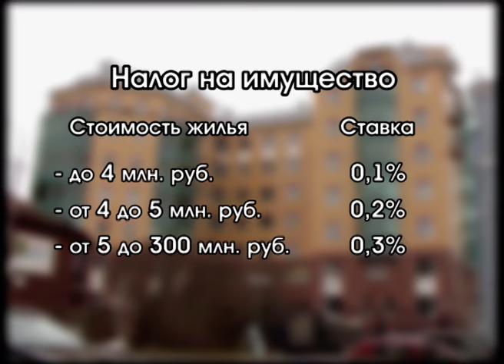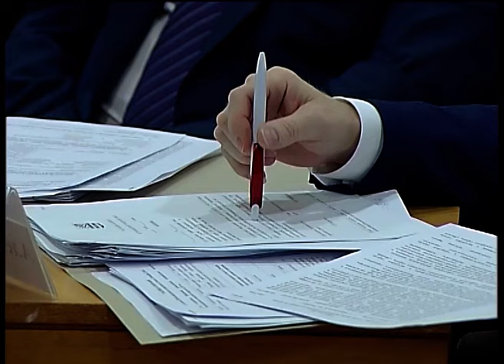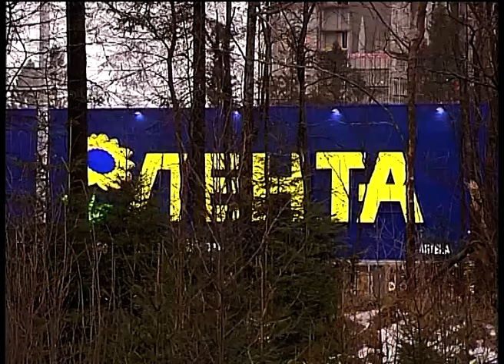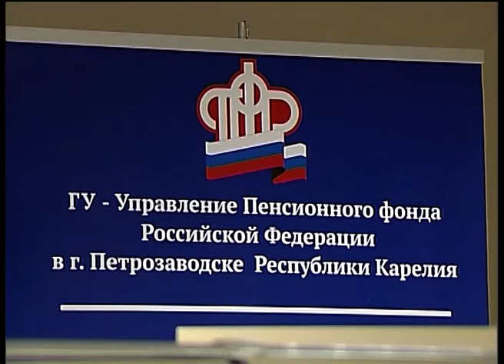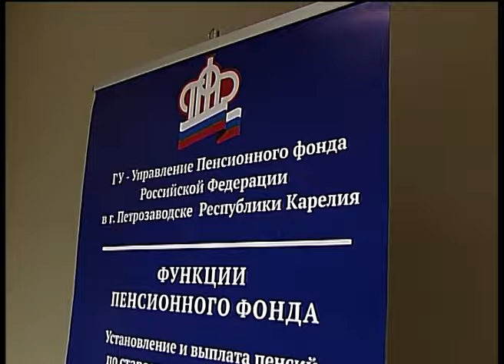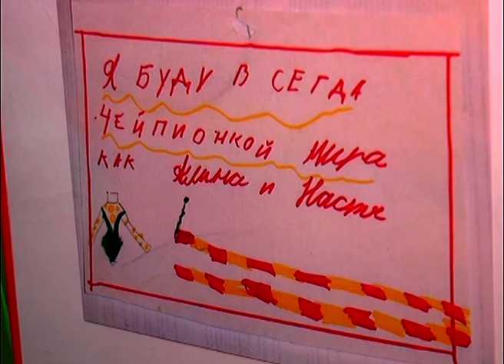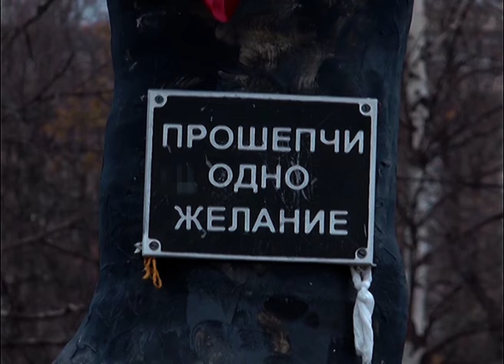Новости Ника Плюс 24.11.2016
Платить по-новому. Депутаты Петросовета одобрили увеличение налога на имущество.
В режиме шаговой доступности. Дополнительный офис клиентского обслуживания Пенсионный Фонд открыл на Кукковке.
Плац в подарок. Строевые навыки карельские кадеты будут совершенствовать на новой площадке.